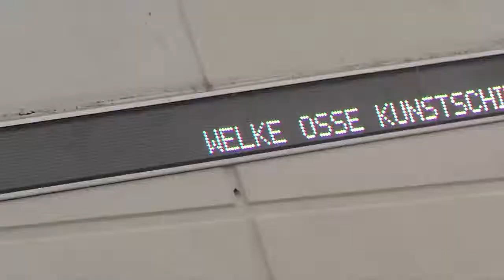Tunnel van Toekomst open